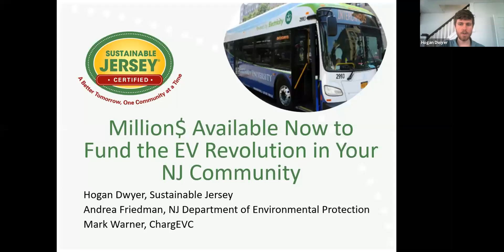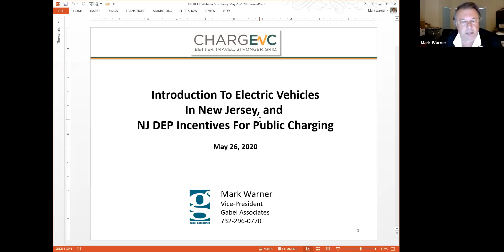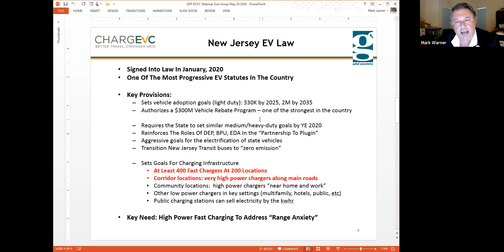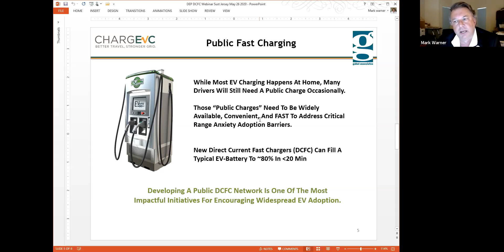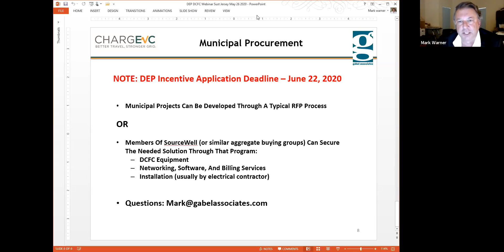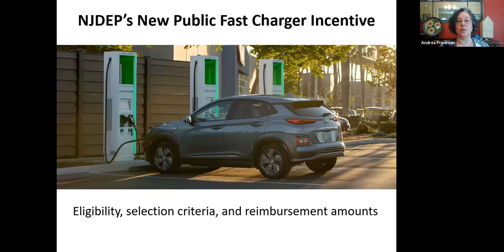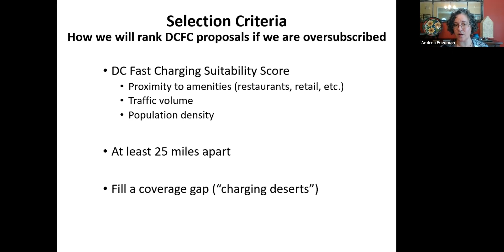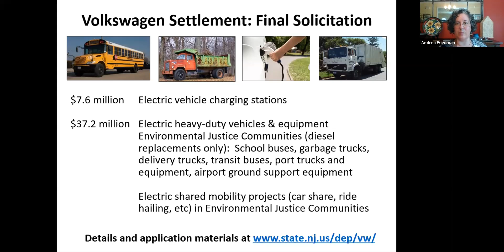Million$ Available Now to Fund the EV Revolution in Your NJ Community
June 22 is the deadline to apply for generous state grants for electric vehicle fast charging stations, fully-electric trucks and school buses, shared mobility programs, and more from the final round of Volkswagen settlement funds. This unique funding opportunity can help kickstart electric vehicle (EV) adoption and achieve the goals of New Jersey's new EV law in your community.

Join us to hear from Andrea Friedman, New Jersey Department of Environmental Protection, and Mark Warner, ChargEVC, about how to plan projects for and acquire these state incentives. Bring your questions! There will be ample time set aside for Q & A following the presentations.